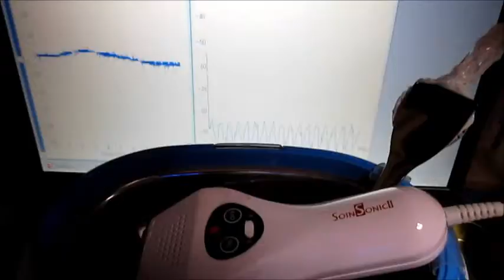超音波システム研究所 ultrasonic-labo